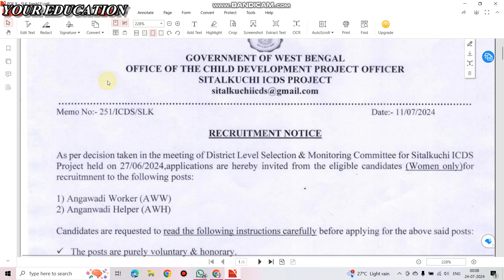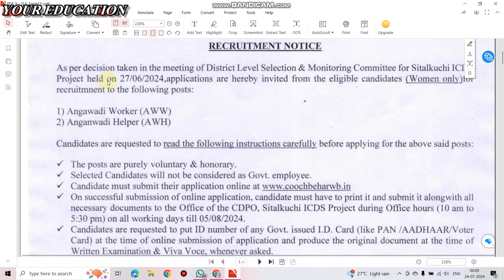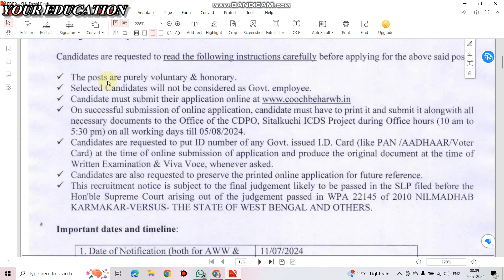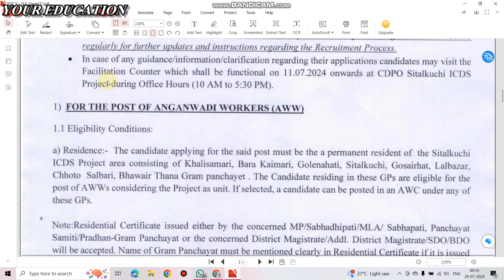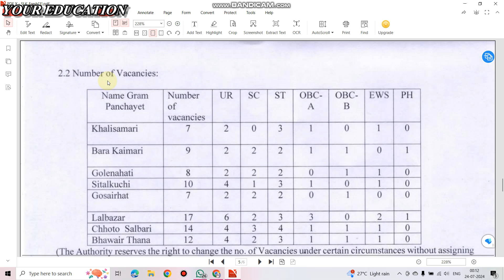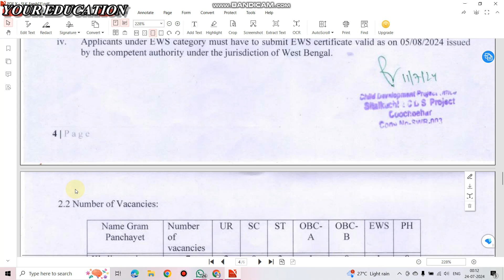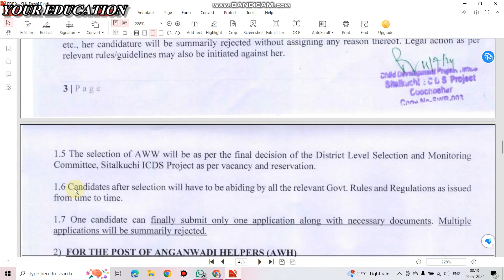পশ্চিমবঙ্গের বিভিন্ন গ্রামে ICDS কর্মী নিয়োগ। Full Apply process Step by Step.